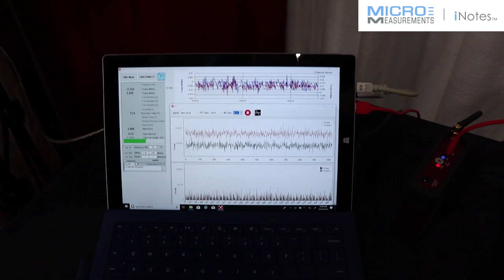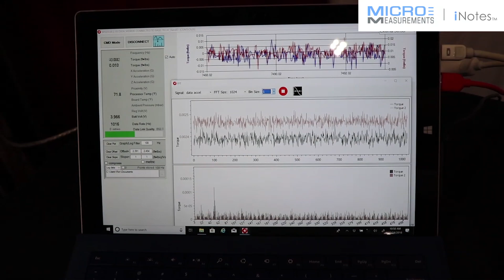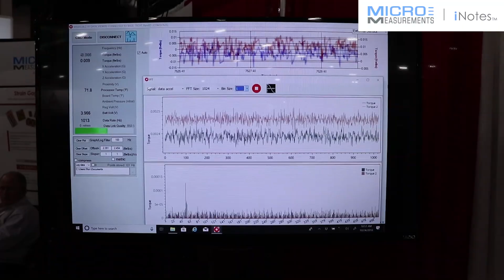Wireless Strain, Vibration and Fatigue Monitoring System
In this iNote Dr. Douglas Baker from TECAT Performance Systems discusses the latest advance in Measuring Strain, Vibration, Load and Torque (Automotive Testing Expo 2018, Novi MI, USA)

TECAT’s WISER systems are the smallest, lightest, and most power-efficient solutions available for the measurement of torque, acceleration, pressure, temperature, distance, and magnetization. The WISER 8000 is comprised of three subsystems. The remote unit consists of the data capture electronics connected to Micro-Measurements strain gauges, a transceiver, and a long-life battery. The base unit plugs directly into a PC USB port and houses an antenna, transceiver, and up to eight analog outputs. The WISER Data Viewer software is used for system configuration and calibration, live monitoring, and data logging.

About TECAT Performance Systems
TECAT Performance Systems was founded in 2010 by Dr. Douglas Baker, CTO and inventor of its torque telemetry system. The company designs and manufactures the smallest, lightest, most power-efficient wireless sensors available. These features enable the measurement of torque, acceleration, and atmospheric data in places never before accessed. The company is headquartered in Ann Arbor, Michigan. More information on TECAT Performance Systems is available